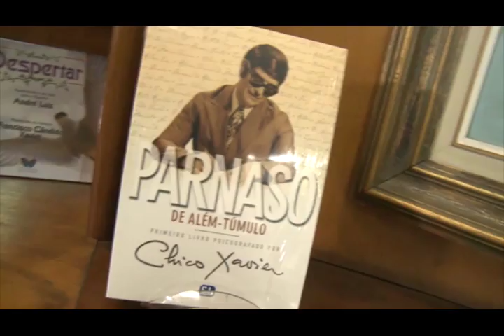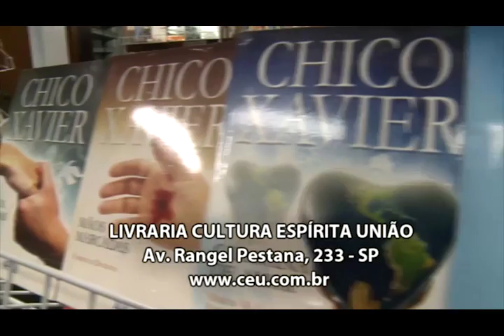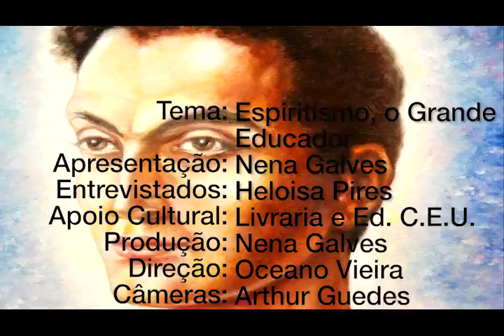Espiritismo o grande educador com Nena Galves, Heloisa Pires Programa Vida além da Vida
Programa: Vida além da Vida
Numero: 316
Entrevistador: Nena Galves
Entrevistados: Heloisa Pires
Tema: Espiritismo o grande educador
Data: 10/03/2018
Tempo: 25:54